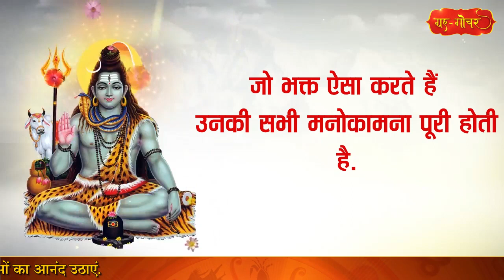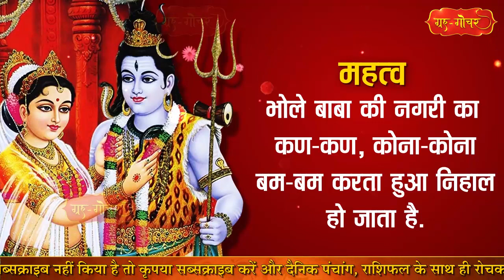महाशिवरात्रि 2022 1 मार्च मंगलवार l शिवरात्रि l shivratri 2022 l shivratri paran time l puja vidhi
महाशिवरात्रि  2022 1 मार्च मंगलवार l शिवरात्रि l shivratri 2022 l shivratri paran time l puja vidhi l mahatva l shivratri kaise karen

हमारे  यू-ट्यूब चैनल  ग्रह-गोचर में आपका स्वागत है. इस चैनल के माध्यम से हम सनातन धर्म और संस्कृति से जुड़ी महत्त्वपूर्ण जानकारियां आप तक पहुंचाते हैं तो हमारे चैनल को सब्सक्राइब कीजिये और महत्त्वपूर्ण जानकारियों का आनंद उठाइये..आज हम बात करेंगे शिव आराधना के महापर्व महाशिवरात्रि की. सनातन संस्कृति के महत्वपूर्ण त्योहारों में विशिष्ट स्थान रखनेवाले
महाशिवरात्रि का पर्व इस वर्ष  दिनांक 1 मार्च, मंगलवार को है

.वैसे तो हर महीने के कृष्ण पक्ष की चतुर्दशी को शिवरात्रि का पर्व मनाया जाता है लेकिन फाल्गुन महीने की कृष्णपक्ष की शिवरात्रि को महाशिवरात्रि के रूप में मनाया जाता है.  महाशिवरात्रि निराकार परम ब्रह्म का साकार शिवलिंग के रूप का प्रकटीकरण का पर्व है.

माना जाता है कि सृष्टि का प्रारम्भ इसी दिन से हुआ.
सृष्टि के प्रारंभ में इसी दिन मध्यरात्रि भगवान शंकर का ब्रह्मा से रुद्र के रूप में अवतरण हुआ था.
शिवपुराण में वर्णित है कि शिवजी के निराकार स्वरूप का प्रतीक 'लिंग'
इसी पावन तिथि की महानिशा में प्रकट होकर सर्वप्रथम ब्रह्मा और विष्णु के द्वारा पूजित हुआ था.
इसी कारण यह तिथि 'शिवरात्रि' के नाम से विख्यात हो गई.
 यह दिन माता पार्वती और शिवजी के ब्याह की तिथि के रूप में भी पूजा जाता है. इसलिए महाशिवरात्रि  शिव और शक्ति के मिलन का महापर्व है.
इस दिन भगवान शिव ने संन्यासी जीवन से गृहस्थ जीवन की ओर रुख किया था.
महाशिवरात्रि की रात्रि को भक्त जागरण करके माता-पार्वती और भगवान शिव की आराधना करते हैं.
जो भक्त ऐसा करते हैं उनकी सभी मनोकामना पूरी होती है.

पूजा विधि
महाशिवरात्रि का यह पावन व्रत सुबह से ही शुरू हो जाता है.
इस दिन शिव मंदिरों में जाकर मिट्टी के बर्तन में पानी भरकर,
ऊपर से बेलपत्र, आक-धतूरे के पुष्प, चावल आदि डालकर शिवलिंग पर चढ़ाया जाता है. अगर पास में शिवालय न हो, तो शुद्ध गीली मिट्टी से ही शिवलिंग बनाकर उसे पूजने का विधान है.
महाशिवरात्रि के दिन भगवान शिव के लिंग स्वरूप का पूजन किया जाता है.
यह भगवान शिव का प्रतीक है.
शिव का अर्थ है- कल्याणकारी और लिंग का अर्थ है सृजन
इस दिन ब्रह्म मुहूर्त में स्नान करने के बाद घर के
पूजा स्थल पर जल से भरे कलश की स्थापना करें.
इसके बाद शिवलिंग और माता पार्वती की मूर्ति की स्थापना करें.
फिर अक्षत, पान, सुपारी, रोली, मौली, चंदन, लौंग, इलायची, दूध, दही, शहद,
घी, धतूरा, बेलपत्र, कमलगट्टा आदि भगवान को अर्पित करें.
अंत में आरती करें.
इस दिन रुद्राभिषेक का विशेष महत्व है. इसलिए रुद्राभिषेक अवश्य करना चाहिए.
महाशिवरात्रि को उपवास भी रखना चाहिए

पारण
महाशिवरात्रि पर्व का पारण अमावस्या में नहीं करना चाहिए
इसलिए 1 मार्च को रात्रि में ही चतुर्दशी तिथि में यानी रात 12 बजकर 17 मिनट तक पारण कर लेना चाहिए.

महत्व
जो भक्त शिवरात्रि को दिन-रात निराहार एवं जितेंद्रिय होकर अपनी पूर्ण शक्ति और साम‌र्थ्य द्वारा निश्चल भाव से शिवजी की यथोचित पूजा करता है,
वह वर्ष पर्यंत शिव-पूजन करने का संपूर्ण फल तत्काल प्राप्त कर लेता है.
इस दिन महादेव का व्रत रखने से सौभाग्य और समृद्धि की प्राप्ति होती है.
इस दिन भगवान शिव की शादी भी हुई थी,
इसलिए रात्रि में शिवजी की बारात निकाली जाती है.
काशी नगरी का ये सबसे महत्वपूर्ण पर्व है. भोले बाबा की नगरी का कण-कण,  कोना-कोना बम-बम करता हुआ निहाल हो जाता है.
जगह-जगह के शिवालयों से शिवबारात काशीवासियों की श्रद्धा बटोरती, भक्ति-भाव लुटाती एक अद्भुत वातावरण का सृजन करती है.
तो आप भी महाशिवरात्रि का पर्व आस्था और श्रद्धा के साथ मनाएं और भगवान शिव के आशीर्वाद से सुख-समृद्धि के भागी बनिये.